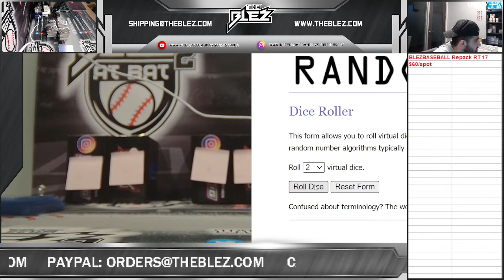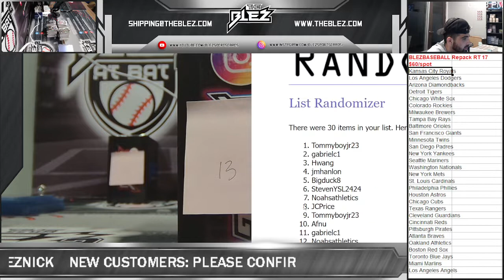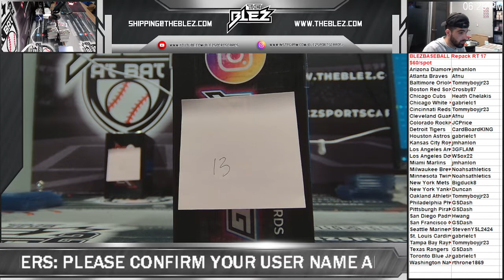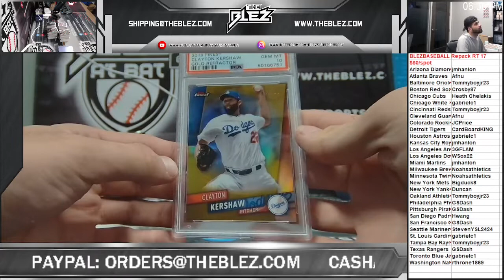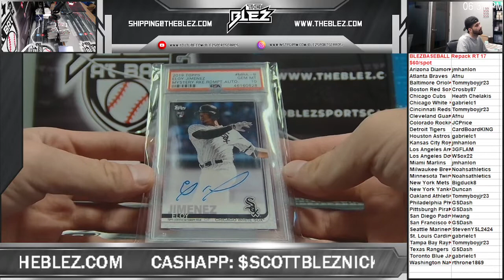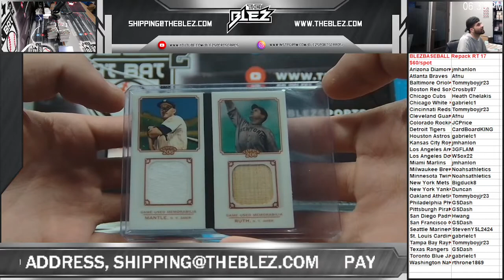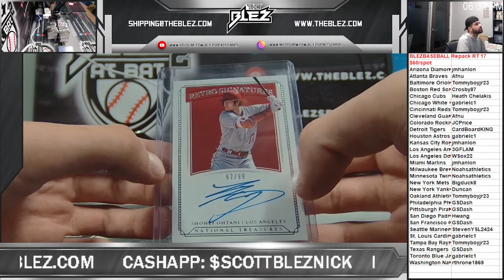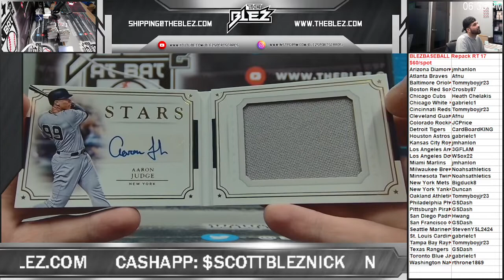BLEZBASEBALL repack seriesa 3 RT 17